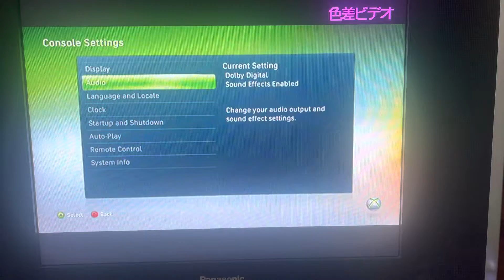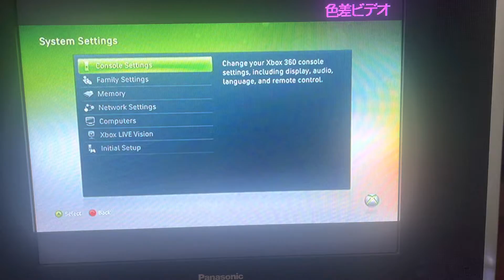Xbox360 2007 Dashboard 2.0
Peace!!!